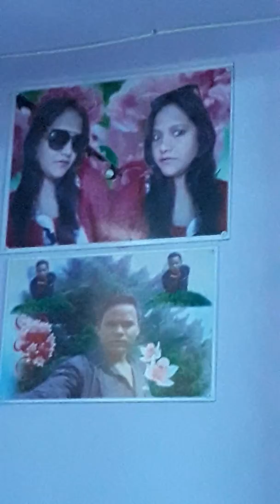Presented by my home